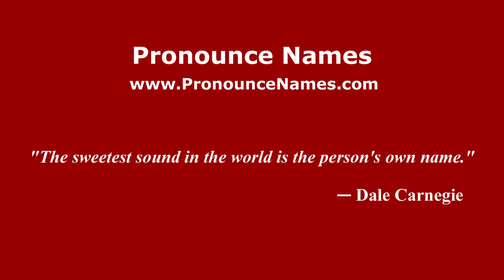How to pronounce Hidalgo de Dolores (Mexico/Mexican Spanish) - PronounceNames.com